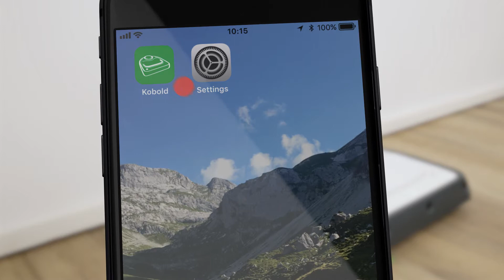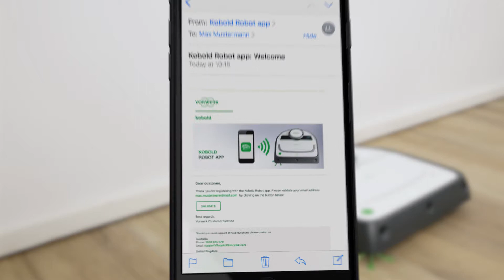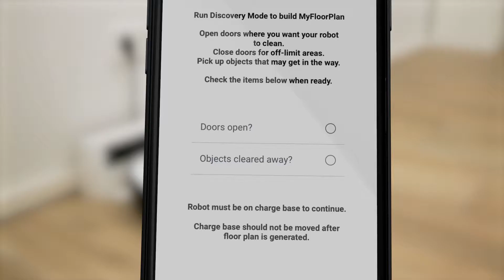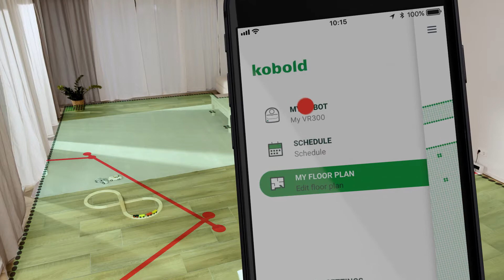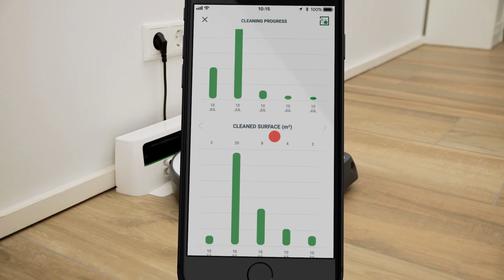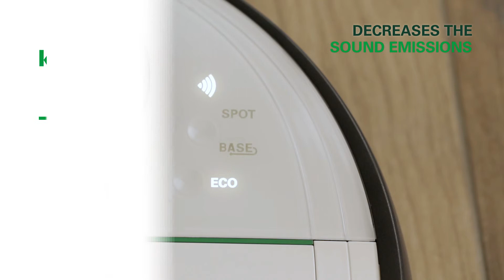VR300 - Getting started with unboxing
Getting started with the brand new VR300 Robot vacuum cleaner.